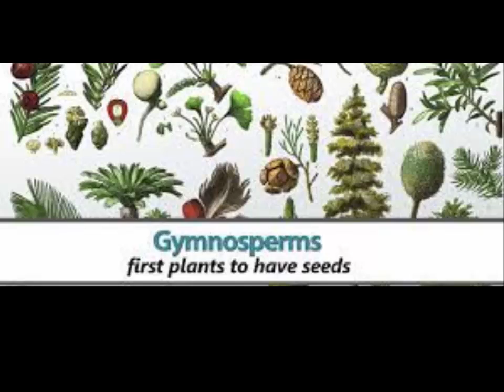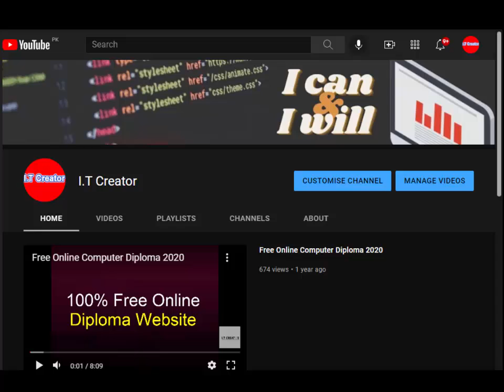Impotance of vascular plants Biology Lecture 1 Sir Ali Raza